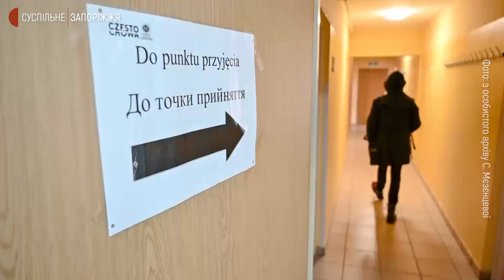Взяла дві академвідпустки, щоб волонтерити. Як запоріжанка допомагає українцям в Польщі | Новини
20-річна Софія Мєзєнцева переїхала до Польщі на навчання у 2020 році. Родом дівчина із Запоріжжя, тут залишаються її рідні. На другій Батьківщині, як тепер називає Польщу Софія, вона влаштувалася працювати до Благодійного фонду "Карітас" та активно допомагає українцям, які евакуюються через війну. З колишньою землячкою спілкувалася Маргарита Галіч.